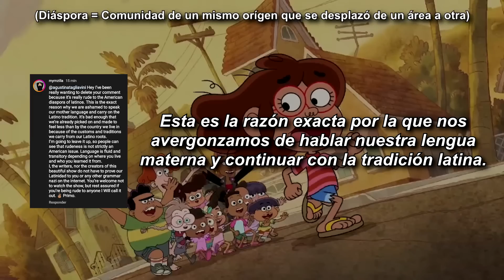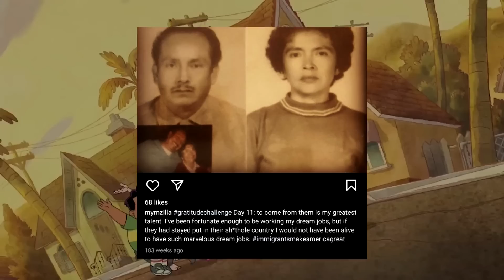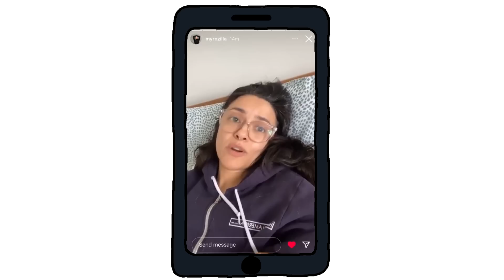¡Oye Primos!, Disney enojó a Latinoamérica | Primeras Impresiones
Mis opiniones en detalle a la gran controversia que se ha causado con esta serie de Disney que intentaba representar a los "latinos".